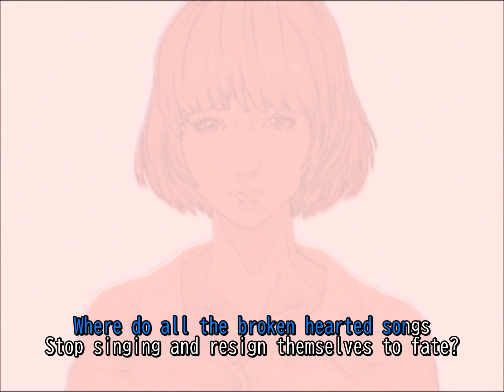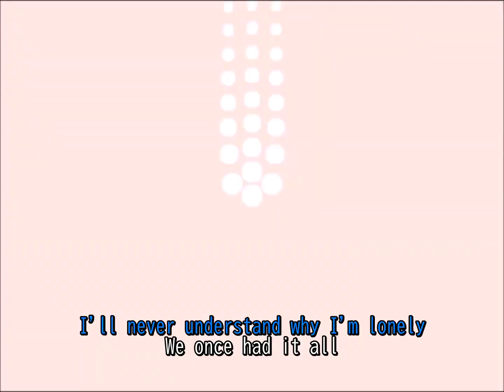【カラオケ】dj TAKA feat.AiMEE - refrain【REFLEC BEAT groovin'!!】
How can it end?
Refrain

Where do all the dreams return
When they melt away?
Where do all the broken hearted songs
Stop singing
And resign themselves to fate?
Why did you go
Though we were running freely
Through open meadows of fire and waterfalls?
I thought we'd always last
In this story we brought into being

Now all I am is leaving me so slowly
I'll never understand why I'm lonely
We once had it all
It only comes in my mind in shattered little frames
All of the times my heart hears you name
I loved you in my universe